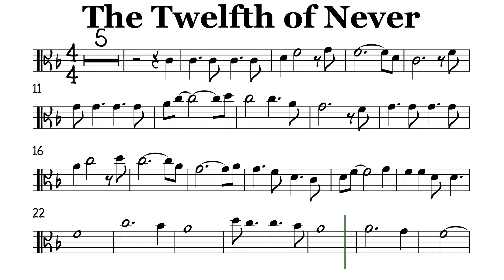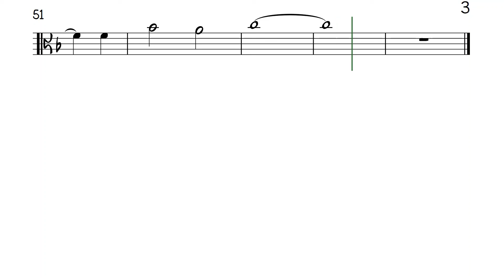The Twelfth Of Never Viola Sheet Music Backing Track Play Along Partitura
Johnny Mathis.